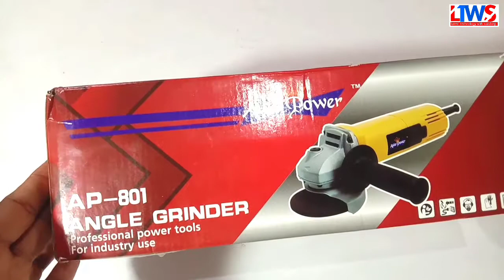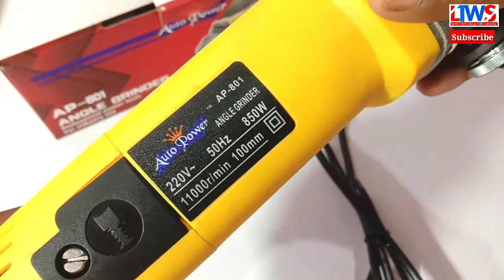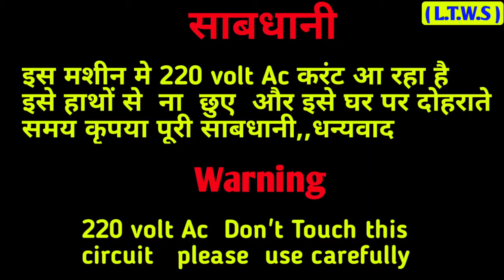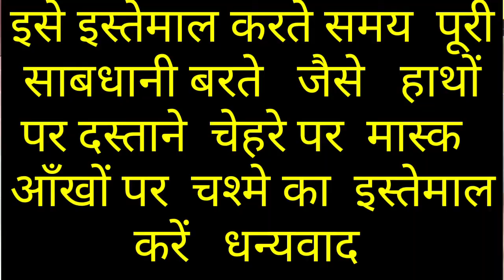ग्राइंडर कोन सा ख़रीदे जाने इस वीडियो मे || GRINDER UNBOXING || marble Cutting Grinder || by sandeep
welcome friends my YouTube channel

दोस्तों  इस वीडियो मैं  मैंने आपको Angle Grinder की unboxing करके दिखाई है

साबधानी

दोस्तों ये 220volt Ac करंट से चलता है इसलिए कृपया इसे साबधानी से इस्तेमाल करना चाहिए

Grinder unboxing

angel Grinder unboxing

marble cutting Grinder

Grinder

About me